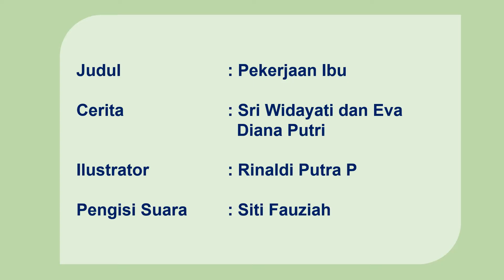Cerita Seri Tono 10 | Pekerjaan Ibu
Judul Cerita            : Cerita Seri Tono 10 | Pekerjaan Ibu
Cerita                      : Sri Widayati dan Eva Diana Putri
Ilustrator                 : Rinaldi Putra P.
Pengisi Suara         : Siti Fauziah